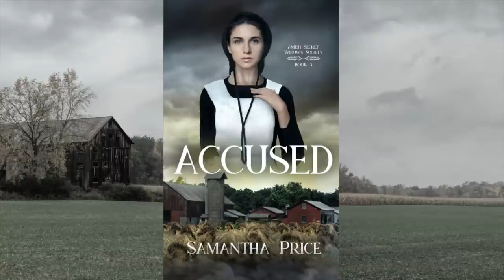Accused - Book 3 (FULL FREE AUDIOBOOK) The Secret Amish Widow's Society series by Samantha Price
Feeling foolish was the last thing Amish woman, Angela Bontreger, expected when she arrived in Lancaster County. Her Aunt Elsa-May had assured her Robert would be a match. That was the sole reason she agreed to correspond with the man. Now, after at least forty letters and many months had passed, she was in his living room while he sat glaring at her as though she’d escaped from some far-away insane asylum.

Do you want to buy this series in Paperbacks, Audiobooks or Ebooks? Click the links below to purchase.
Ebooks (Amazon only)

Join my Facebook Group for updates, fun conversations with other readers, and giveaways